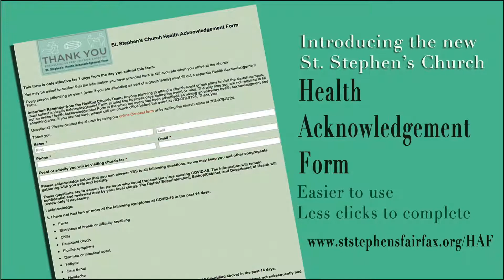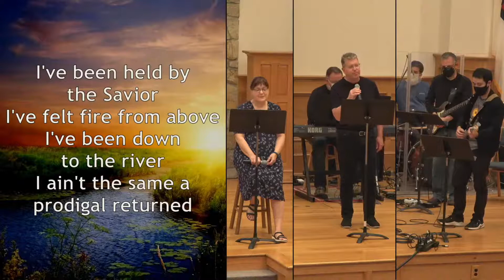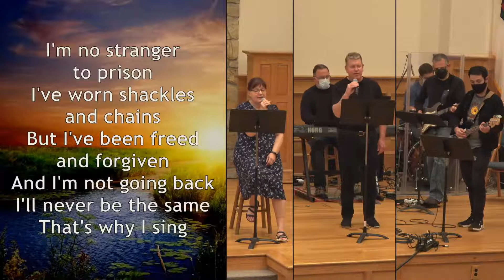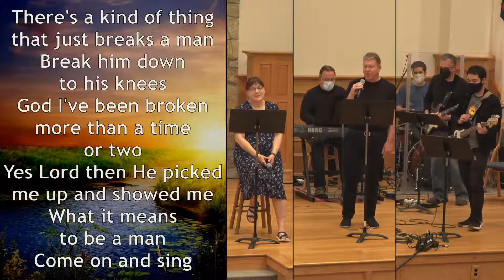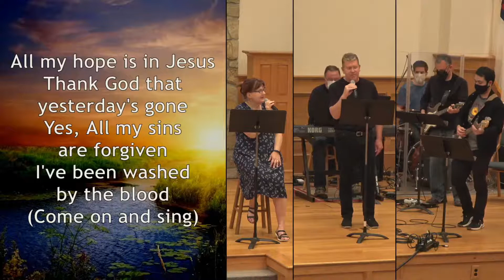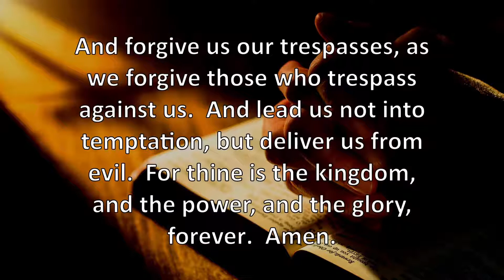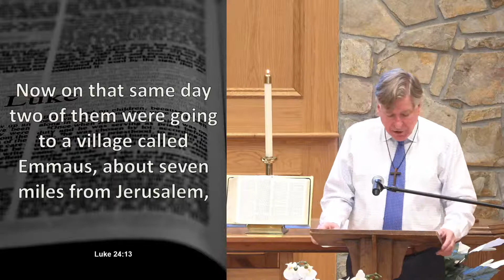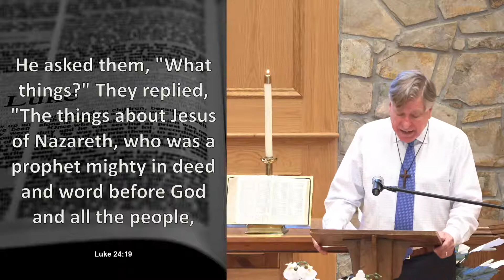April 18th, 2021 [Livestream Archive]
Welcome to our weekly livestream service at St. Stephen's! We are working hard to make worship an experience (not just something to put on in the background), and hope to continue providing live worship for the St. Stephen's community.  Please participate in chat and leave feedback on how we can improve.  Your input is the only way we know how and what to change!

For time, technology, and confidentiality purposes, chat replay will never be made public.  Live chat is only available for participation and viewing during the livestream.

Sermon Series: Hope is Alive
Sermon Title: Proclaiming Hope